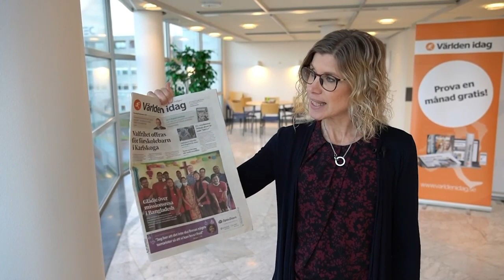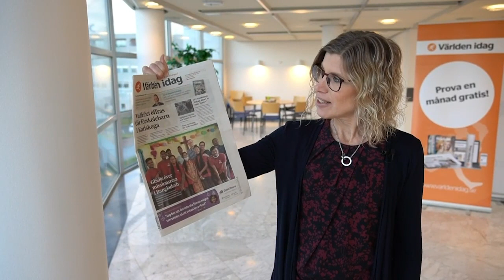Sverige Live 2021.04.12 | Stömberg, Gustavsson, Aronsson, Sundeen, Ewert, Magnusson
Programledare: Jacob Andelius
Gäster: Marco Stömberg, Stefan Gustavsson, Torbjörn Aronsson, Johan Sundeen, Per Ewert, Lars Magnusson.